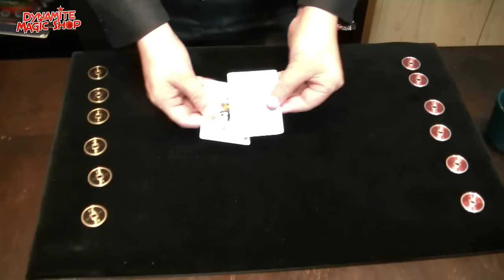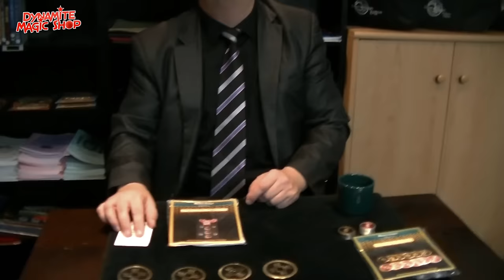Dynamite Magic Shop Product Update 28 - Dynamite Magic Shop.com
Met in deze update:

-Unbound Gimmickless Invisible Deck
-Pickpocket Passport
-Jardini Ellis Ring
-The One 2.0 DVD
-Opongo Box DVD& Box
-Basiscursus Goochelen
-Reflected Deck
-New Chinese Miser's Dream (finale)
-Instant Travel Coins

En ja hoor...de bel gaat weer eens...maar deze keer is het geen zwarte piet die voor de deur staat.
Zoekwoorden:
Dynamite Magic Shop
Goochelwinkel
Magic Shop Velden
Product Update
Kaart Trucs